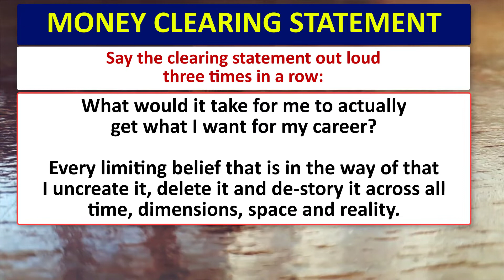Clearing For Getting What You Want For Your Career /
Free Money Clearing Method For Releasing

*BE READY FOR SOME SERIOUS PERSONAL TRANSFORMATION! If possible, find somewhere comfortable and preferably private to sit. This is recommended because some people tend to get a little emotional on these sessions, when they discover the hidden beliefs and patterns they never knew about themselves. Lots of them cry – but this is very good because is a sign you are releasing old stories that don't support your desire for success and happiness!

👉 This is for those who want to clean their energetic patterns that are blocking the natural flow of abundance and money in their life.

The key to liberating yourself from them is to go to the Source Energy - The part of your personal energetic field known as your abundance frequency.

When you go to the Source Energy, your energy expands which means that you are in a state of being where you are able to heal parts of your energy field that are blocked. The more you expand, the more your energy shifts - and the more you are able to clear blocks that you picked up during your life.

If you don’t clear the root belief, you will keep on regressing into non-abundant frequencies. The key to removing blocks is to vibrate on the abundance frequencies and clear the limiting patterns.

The key to removing blocks is to vibrate on the abundance frequencies & clear the limiting thought patterns. LOVE is the secret to healing - It has a higher vibration. By connecting to the Source Energy & raising your inner energy to the level of love, you can heal your energy effortlessly. You just need to know HOW TO CONNECT YOUR ENERGY & TURN IT AROUND! THIS METHOD HELPS YOU ACHIEVE EXACTLY THAT.

👉 The knowledge you're about to learn and the energy clearing method that you're about to experience in this video allow you to access the higher part of you that knows where all of your resistance is, and helps you clean it. Consequently, your vibrations raise and the natural flow of abundance and money can start flowing into your life effortlessly and joyfully!